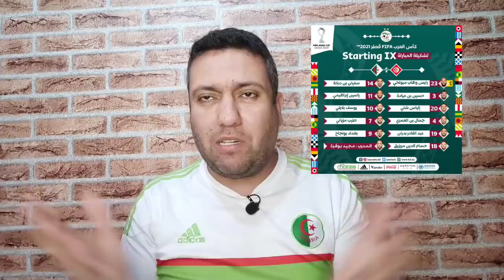مليووون تريليون مبروك للأبطال 👏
الكأس العربية نختار الجزائر